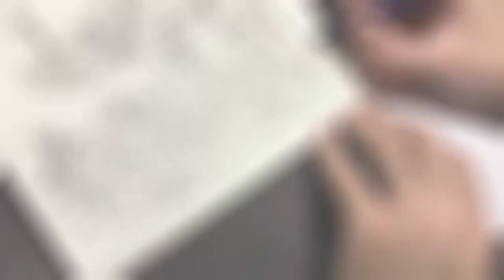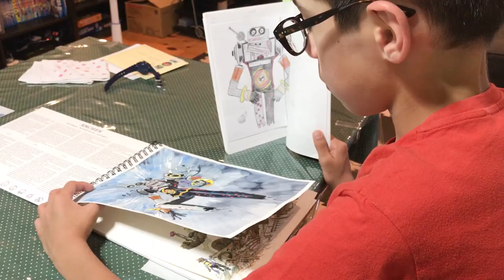DRAWING a ROBOT with my kids - JUNK BLASTER (No.63)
How I turned my son's drawing into a watecolor illustration.
I've been working in Japan in the anime industry since 2003 (Oban Star-Racers, Space Dandy, Symphogear, Carole & Tuesday, Cannon Busters...). During my free time I like to create illustrations based on my sons' drawings.

Video edited by Jean Monset.

English book order:

Nos dessins son aussi édités en français dans un livre qui s'appelle Traits de Famille:

Japanese artbook available - 親子デザイン工房の画集が好評発売中！